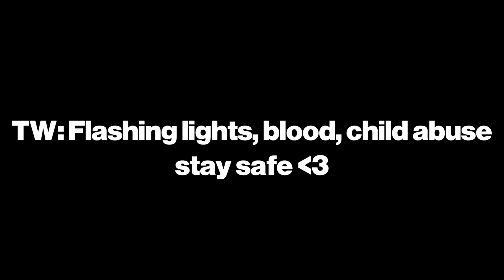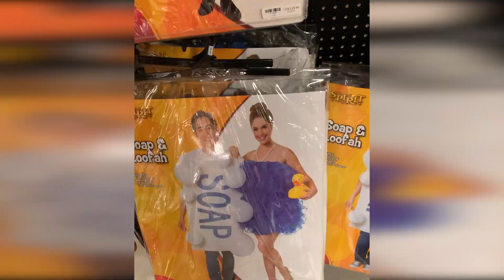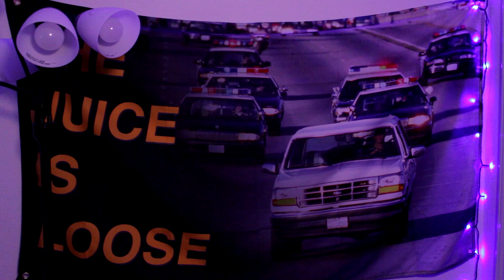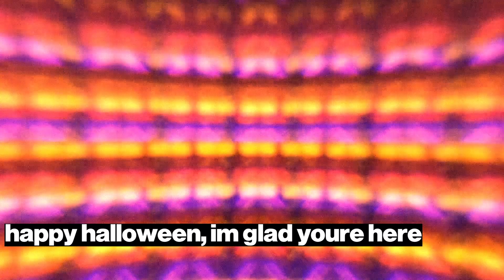The WORST Halloween Pranks of 2021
whats up guys ethan the grouch here